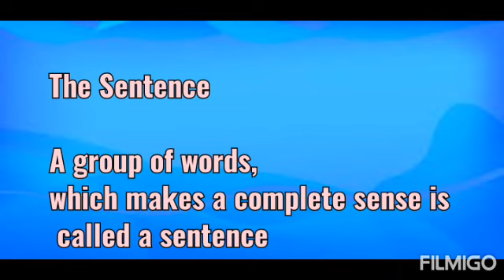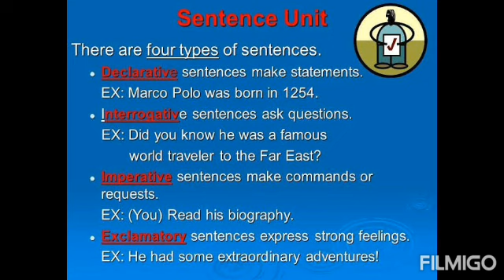Basic english grammar | Sentence